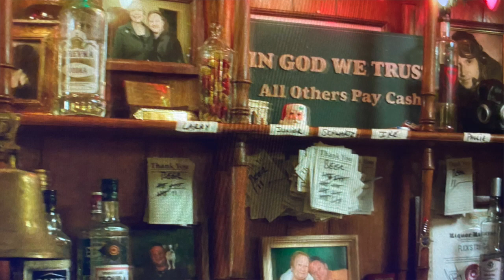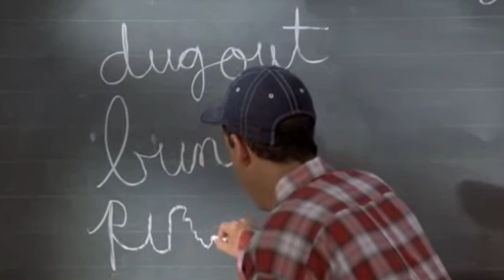A CHRISTMAS STORY CHRISTMAS WAS NOT GREAT 🥲 PART 1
A CHRISTMAS STORY CHRISTMAS WAS NOT GREAT 🥲

Im reviewing this movie in the nicest way I can sorry